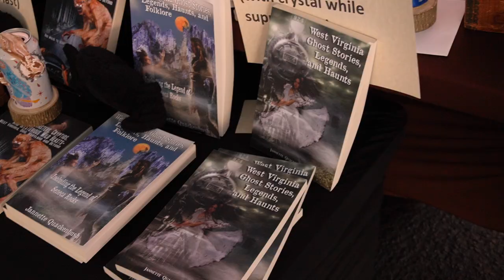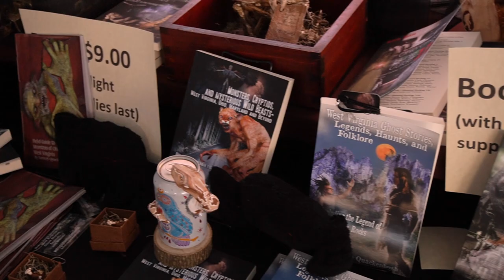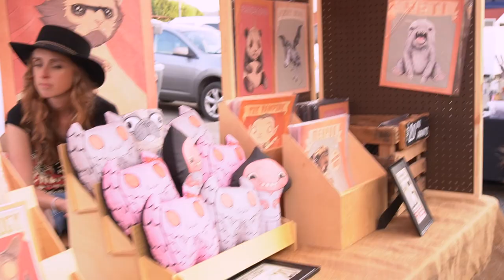VIDEO: Reporting from the 2019 Mothman Festival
WOUB's Emily Votaw reports from the 2019 Mothman Festival in Point Pleasant, WV, which took place September 21-22, 2019.

The festival celebrates the unique history of Point Pleasant, WV, which was terrorized by a mysterious creature known as "the mothman" 1966 to 1967, the sightings of which culminated with the tragic collapse of the Silver Bridge on December 15, 1967. The festival has been taking place since 2002, and draws thousands of people to the small river town for a weekend of regional arts and crafts, local food, and a gathering of paranormal investigators.

In addition to checking out the general atmosphere and shopping at the festival, Emily spoke to Haunted Hocking author Jannette Quakenbush, "Hellier" producer and paranormal investigator Greg Newkirk, and Small Town Monsters creator and director Seth Breedlove about the festival and their various projects that seek to chronicle and understand phenomena not explained by mainstream science.

Emily Votaw and videographer Ruthie Herman were also invited back to the "flyover site" for the beloved annual Mothman Festival hayrides by paranormal investigators John and Timothy Frick. The Fricks have created a full-sized Mothman replica to fly over those who choose to take the hayrides through Point Pleasant's McClintic Wildlife Management Area, also known as the "TNT Area," where the Mothman has often been sighted.

Video by: Ruthie Herman
Video editing by: Ruthie Herman
Animation by: Ruthie Herman
Audio by: Emily Votaw

Special thanks to John and Timothy Frick.